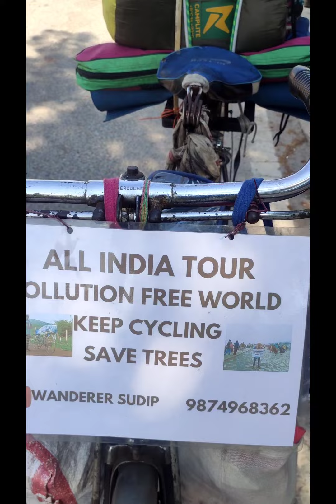Journey on Cycle by Young Wanderer Sudip from Kolkata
This is the journey of young Wanderer Sudip from Kolkata...travelling India all alone on bicycle...with slogan... Pollution free India Save Trees ... I am happy to be a part of his journey 🥳 sankalpamT 👍👍👍